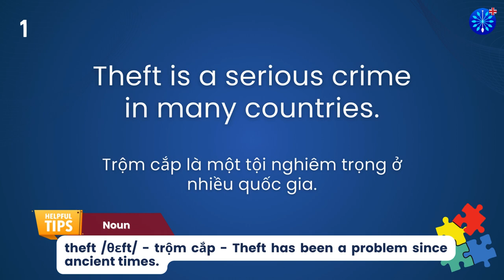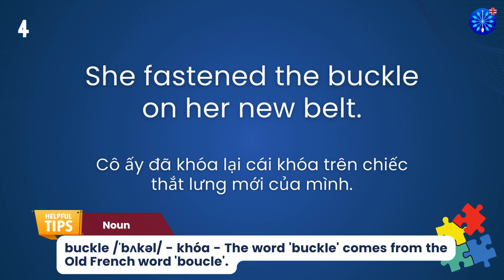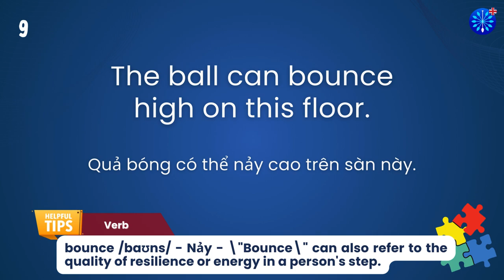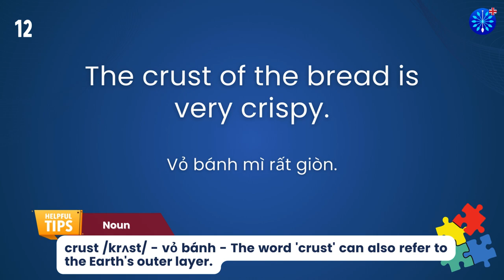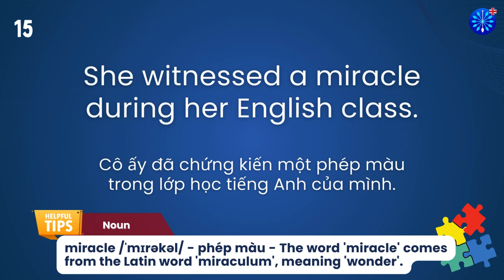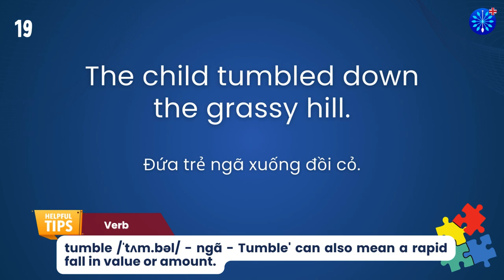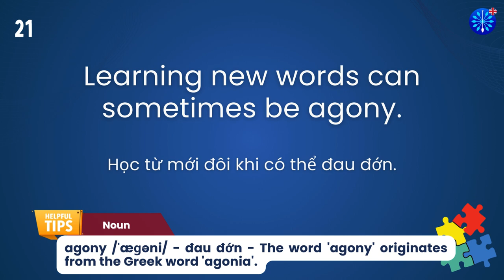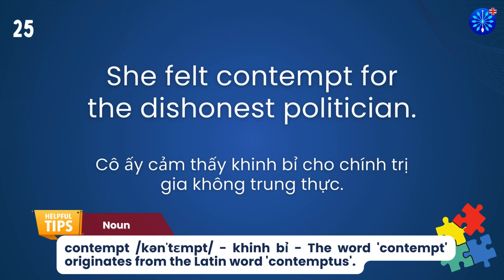Học Tiếng Anh | Từ Vựng Tiếng Anh Toeic Core Phần 61/100 | Perfect for IELTS TOEFL | Words & Samples